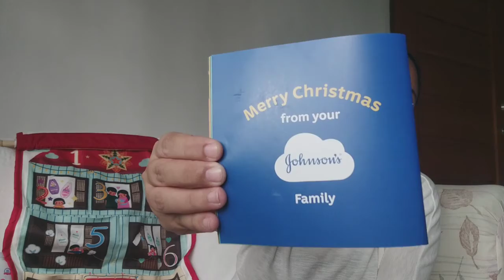Opening Johnson's 12 days gift of protection! | Advent Calendar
Shop for products that can give the gentle protection that your child needs through the official Johnson and Johnson Shopee and Lazada Stores, Supermarkets and drugstores!